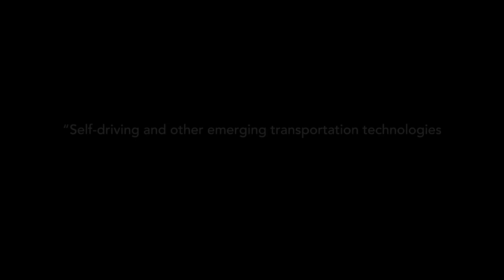Plus’s Self-Driving Truck Completes Industry's First Cross-Country Commercial Freight Run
Plus is a leading provider of self-driving trucking technology, headquartered in Cupertino, CA. Today, we announced that we completed the industry’s first coast-to-coast commercial freight run by a self-driving truck in a record three days. On behalf of Land O’Lakes, Inc., the hub-to-hub journey spanned 2,800 miles from Tulare, CA to Quakertown, PA. This is the first Level 4 U.S. cross-country commercial pilot hauling a fully-loaded refrigerated trailer, which in this case was filled with over 40,000 pounds of butter.

The continuous journey was an important milestone in validating the maturity, safety and reliability of Plus's autonomous driving system and its ability to safely handle a wide range of weather and road conditions. Driving across interstate 15 and interstate 70, our truck successfully navigated winding roads in the Rockies, long tunnels, high elevation of 11,000+ feet, day and night driving, wet and snowy roads, and temperatures that ranged from 18 degrees to 75 degrees. A safety driver was onboard at all times to monitor and assume control if needed, and a safety engineer was present to monitor system operations.